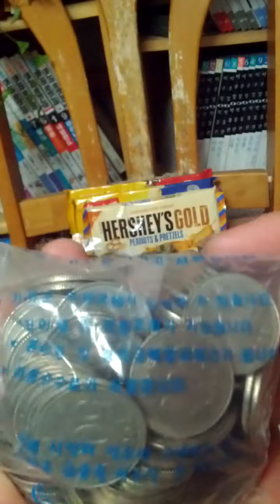Coin Bundle of 500 Won 2004(AH 1426) Issue 100 pieces-03. Not to Getting Easy!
Tue 6th Sep 2022(AH 1444 Safar 10th)
Not to getting easy in the currency and issued about 45 Million pieces as I thought.